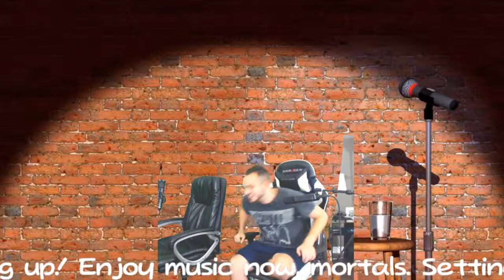CUPHEAD EP.6 / Killer Klowns from L.A./ BAD Nputs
Pennywise, Streetwise, Hindwise, Hindsight,
Fightsight, FightNight, Nightlight. what?

Eloy @yole_valentine